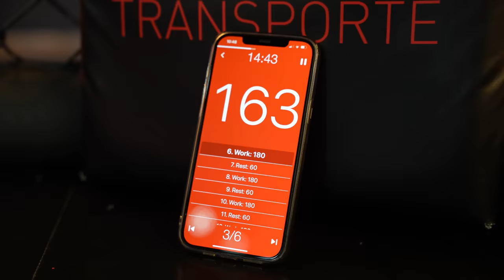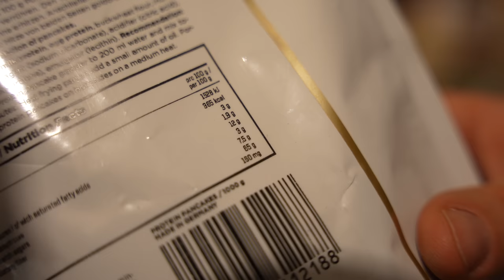Ernährung & Training eines PROFI MMA KÄMPFERS in der Vorbereitung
Mit dem Code ''LOM'' gibt es bis zu 20% auf ausgewählte ESN Produkte. Mit einem Einkauf über den Code kannst du unsere Arbeit unterstützen